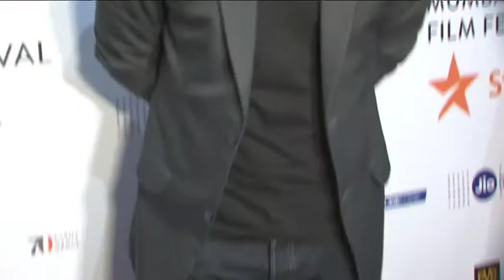18th JIO MAMI Host Red Carpet Premiere Of 'A DEATH IN THE GUNJ' @ Regal Cinema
18th JIO MAMI Host Red Carpet Premiere Of 'A DEATH IN THE GUNJ' @ Regal Cinema || Btown News